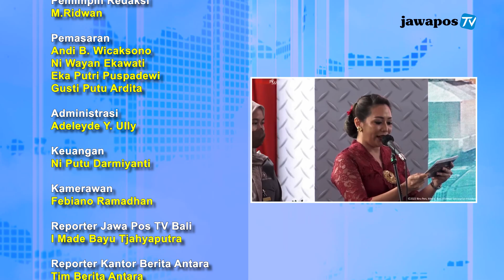SERUNYA HONDA FESTIPARK DENPASAR 2024 || BERANDA NUSANTARA